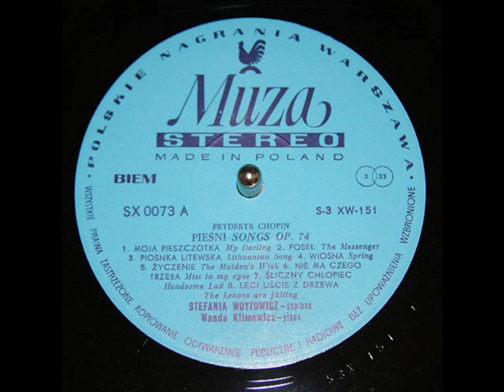Stefania Woytowicz: Życzenia, Op. 74, No. 1 (Chopin)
Stefania Woytowicz, soprano, sings Życzenia, Op. 74, No. 1. This recording was issued in 1960 on the Muza label (Polskie Nagrania), SX 0073. From the Dziela Wszystkie (Complete Works) series.  Wanda Klimowicz accompanies on piano.